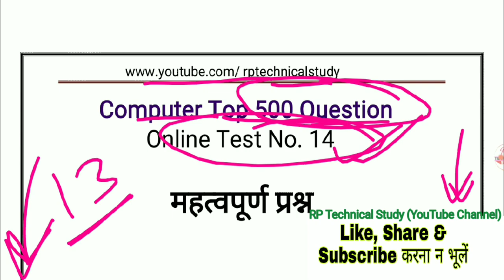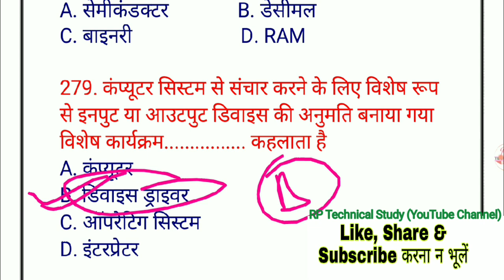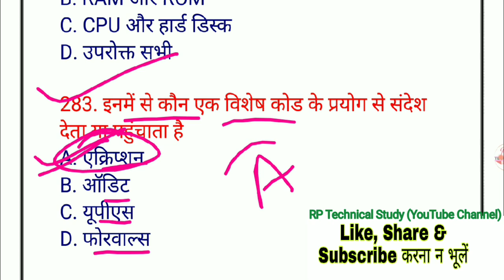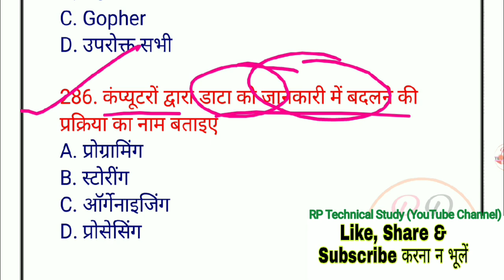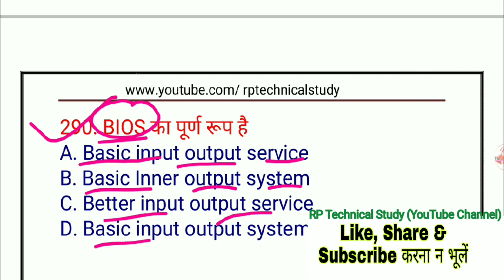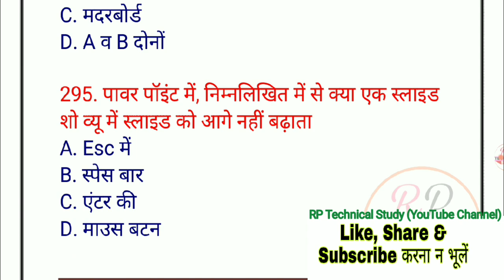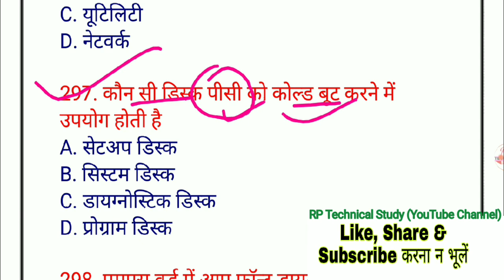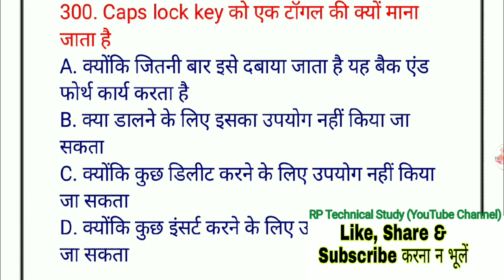Uppcl TG2 Exam 2021 || computer previous year question paper